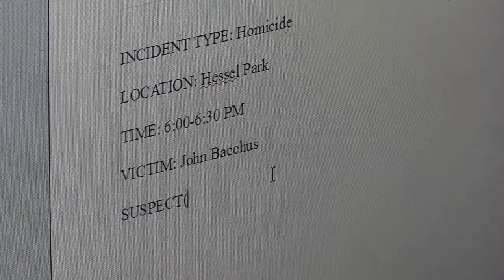IFV Challenge 2 Draft Eight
A detective investigating a homicide looks for answers, even in his dreams.

Created by: Josh Hermes and Tony Siu